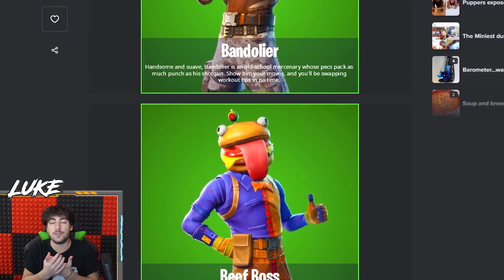I 10 SEGRETI NASCOSTI Della STAGIONE 5 Che *NON* PUOI CONOSCERE Su Fortnite 😱 ASSURDI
Oggi vi parlerò dei 10 segreti e Easter Eggs della stagione 5 capitolo 2 Di Fortnite!

▃ ▃ ▃ ▃ ▃ ▃ ▃ ▃ ▃ SOCIAL ▃ ▃ ▃ ▃ ▃ ▃ ▃ ▃ ▃

▃ ▃ ▃ ▃ ▃ ▃ ▃ ▃ ▃ MUSICA ▃ ▃ ▃ ▃ ▃ ▃ ▃ ▃ ▃

▃ ▃ ▃ ▃ ▃ ▃ ▃ ▃ ▃ GRAFICHE ▃ ▃ ▃ ▃ ▃ ▃ ▃ ▃

►Grafica Supporta un Creatore Creata da:
ziro.roby